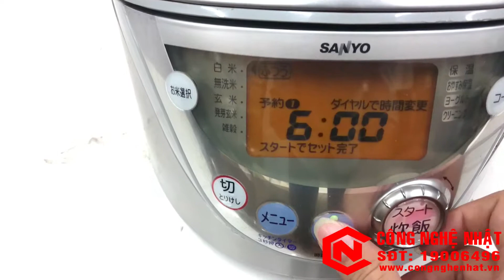Nồi cơm điện cao tần IH Sanyo ECJ-FG10V7 1 lít nội địa Nhật Bản 2nd 95%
Nồi cơm điện cao tần IH Sanyo ECJ-FG10V7 1 lít Nhật Bản
- Chất liệu: vỏ nồi = thép tấm polypropylene, lòng nồi = thép không gỉ, đồng, nhôm
- Nguồn vào : AC100V
- Công suất tiêu thụ: 1200W
- Thiết kế có màn hình LCD hiển thị thời gian và các chế độ nầu ăn
- Menu: gạo trắng (Okoge), nấu ăn nhanh, gạo nâu, cháo, gạo với đậu đỏ, gạo kê, lên men bánh mì, nướng bánh, nấu nướng